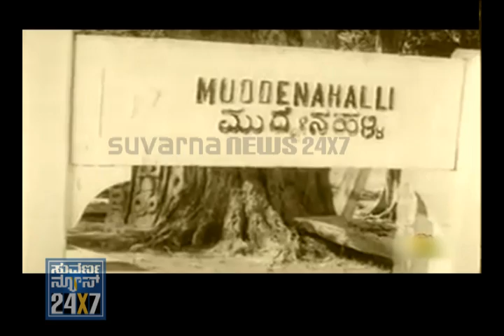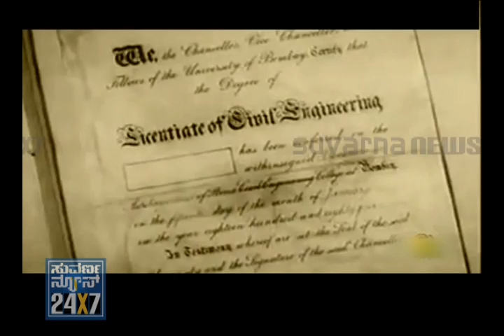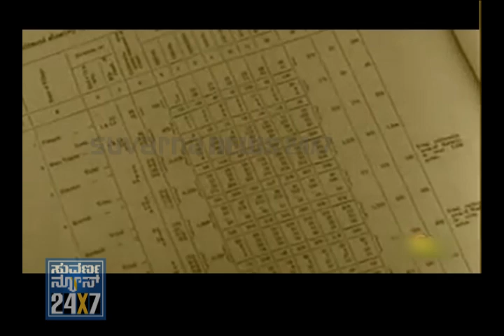DIWAN Sir M Vishweshwaraiah - SPECIAL - SEG_1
Bharat Ratna Sir Mokshagundam Visvesvaraya, KCIE (Kannada: ಶ್ರೀ ಮೋಕ್ಷಗುಂಡಂ ವಿಶ್ವೇಶ್ವರಯ್ಯ) (other spellings include Visvesvaraya, Visweswaraiah, Vishweshwaraiah, however, "Visvesvaraya" also known as Sir MV; 15 September 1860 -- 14 April 1962) was a notable Indian engineer, scholar, statesman and the Diwan of Mysore during 1912 to 1919. He was a recipient of the Indian Republic's highest honour, the Bharat Ratna, in 1955. He was knighted as a Commander of the Indian Empire by King George V for his myriad contributions to the public good. Every year, 15 September is celebrated as Engineer's Day in India in his memory. He is held in high regard as the first and pre-eminent engineer of India. He was the chief designer of the flood protection system for the city of Hyderabad.